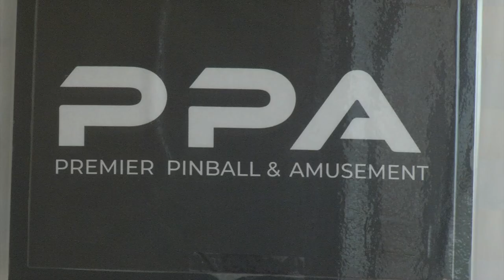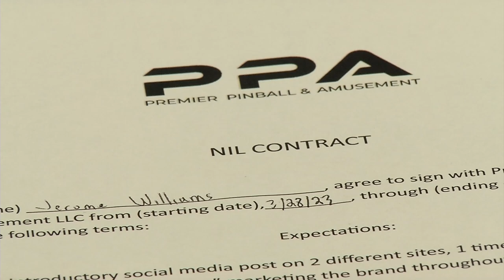Jerome Williams, Jacob Meissner Sign Local NIL Deal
Osseo High School senior Jerome Williams and 2022 Maranatha Christian Academy graduate Jacob Meissner this week signed one-year NIL deals with local business Premier Pinball and Amusement. NIL (Name, Image, and Likeness) contracts are becoming more and more common for college athletes who are paid for their endorsements. Williams will play football next year at the University of Minnesota while Meissner is a freshman wrestler at Arizona State University. PP & A is owned by 2014 Osseo High School graduate Andrew Lanners and specializes in refurbishing and re-selling used pinball and arcade games to individuals. Lanners is also a teacher and a coach at Osseo and wanted to give Williams his first NIL deal. For Meissner, who was a state champion wrestler at Osseo (Maranatha does not have its own wrestling program), it is his second NIL agreement. Williams is the first Osseo student-athlete to receive an NIL deal. Lanners started buying and selling arcade games shortly after graduating from Minnesota State Mankato in 2018 and formed PP & A last year.